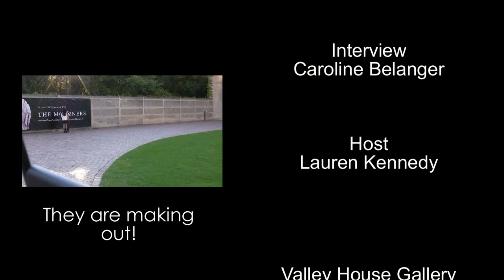Hadar Sobol interview by Art This Week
Art This Week interviews Hadar Sobol about her exhibition "Kairos" at Valley House Gallery & Sculpture Garden.  This episode originally aired on October 11, 2010.